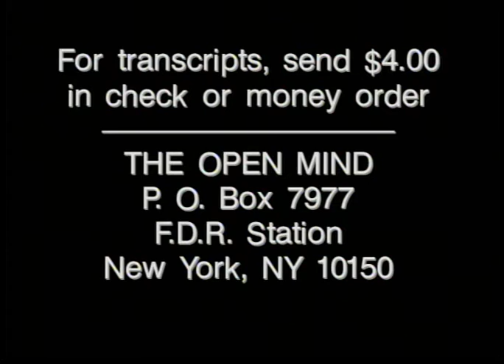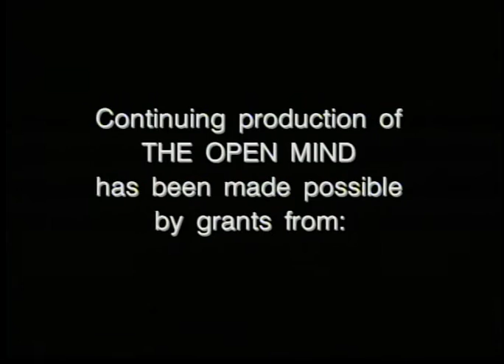The Open Mind: The Roosevelts: Theodore, Franklin, and Eleanor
James MacGregor Burns talks to Richard Heffner about how his studies of the Roosevelts have brought out a new perspective of America  and defines that perspective. (Taped: 09/06/2001)